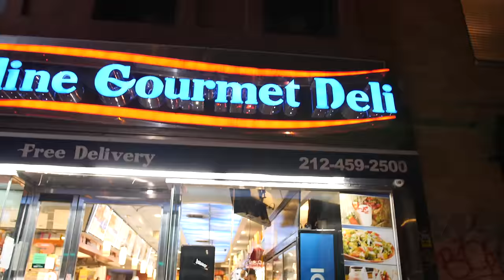Ron Suno: Corner Store Brunch || EP. 55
This is Corner Store Brunch, an original series from ABOVE ALL.
The rules are simple: Ron Suno has $10 to make a meal at the local corner store.

Credits:
Director/Producer: Bootleg Kev
Videography: Xiris, Mustafa of Lolite Media
Audio: Eric Larokk
Post Supervisor: Taylor Gomez
Video Editor: Xiris
VFX: Adam Wade